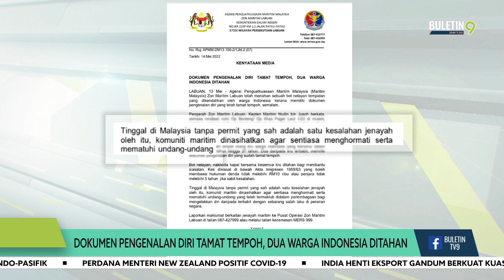Dokumen Pengenalan Diri Tamat Tempoh, Dua Warga Indonesia Ditahan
Agensi Penguatkuasaan Maritim Malaysia Zon Labuan telah menahan sebuah bot nelayan tempatan dikendalikan warga Indonesia.

Pengarah Zon Maritim Labuan, Kapten Maritim Nudin Jusoh berkata, mereka ditahan kerana memiliki dokumen pengenalan diri yang telah tamat tempoh ketika rondaan Op Benteng dan Op Khas Pagar Laut dibuat semalam.